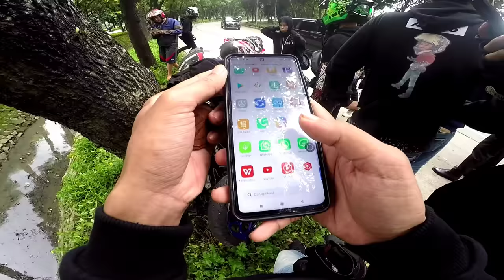DETIK DETIK YT DIKRON KECELAKAAN DI JALUR ULAR CIKARANG